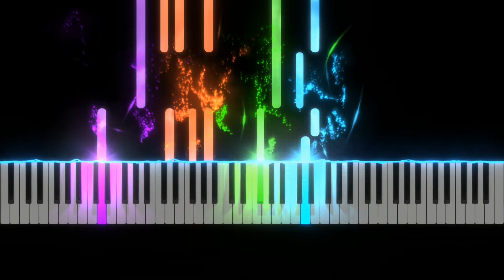Waltz No 10 in D Major (Piano Four hands) Op 8 no 1 by Danny Vizueta